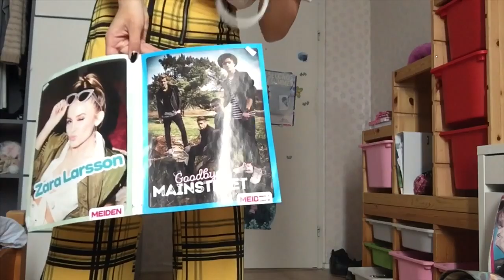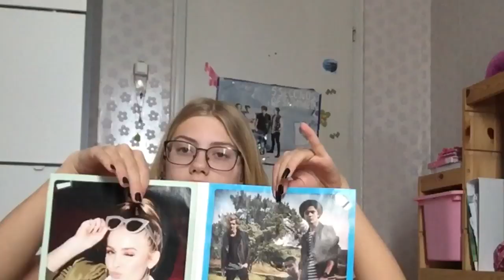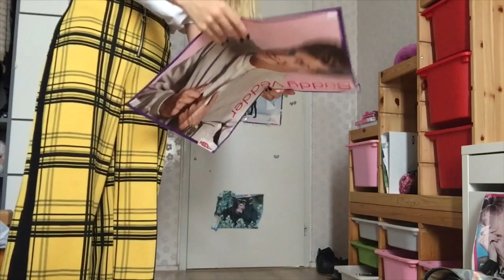DANCING AND PACKING MY BAG (again) - zoowtjuh